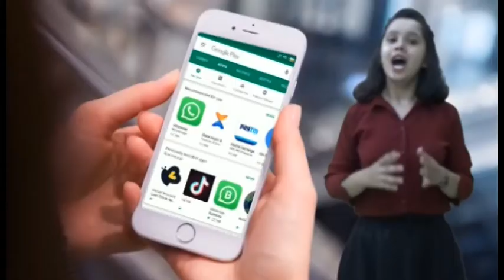हिम्मतनगर ए डिविजन पुलिस स्टेशन की नवनिर्मित मोतीपुरा पुलिस चौकी का हुआ लोकार्पण